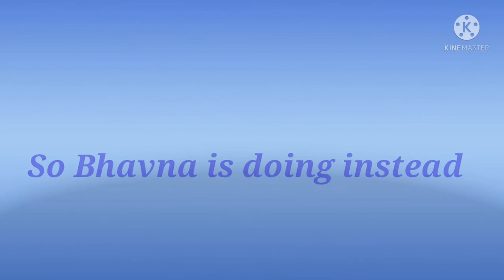Debate on Technology :Boon or Curse by Kaavya and Bhavna |Walkie talkies